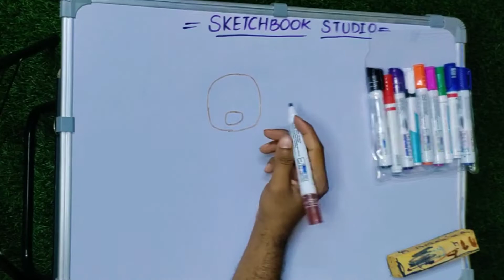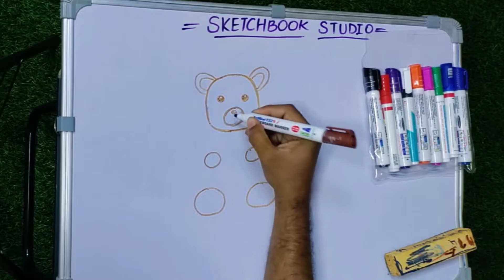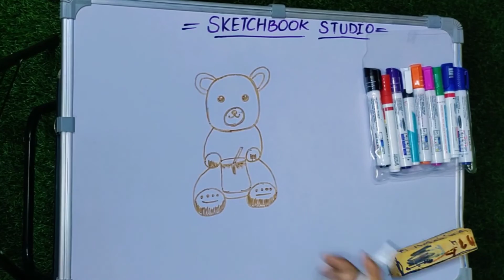How To Draw TEDDYBEAR Easy And Simple Way|| Whiteboard Sketch|| Drawing For Kids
Learn
How To Draw Easy And Simple Drawing TEDDYBEAR|| Whiteboard Sketch|| Drawing For Kids
Easy And Simply Way To Draw TEDDYBEAR
Easy TEDDYBEAR Drawing Step By Step
Simple TEDDYBEARDrawing Tutorial

Keep Supporting me So I can Continue to provide you with free content each and every Day's!!